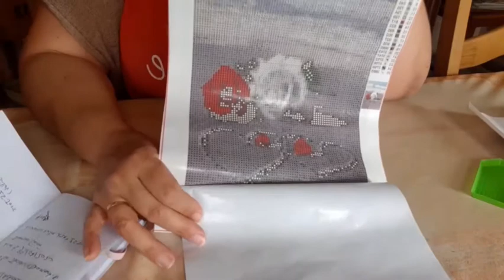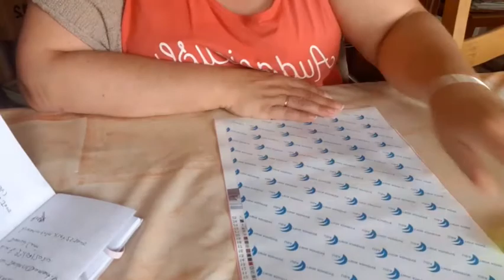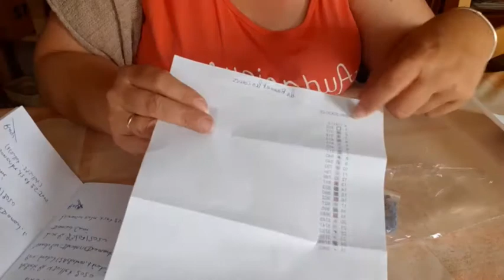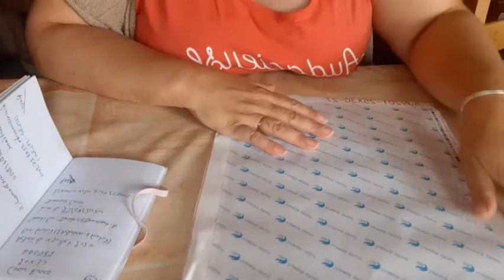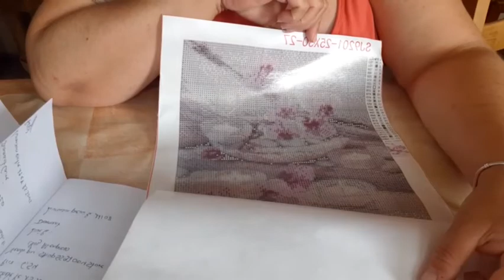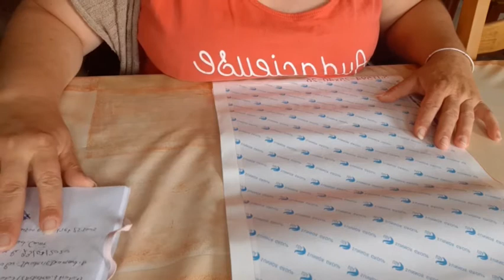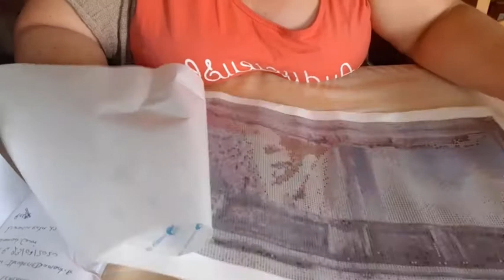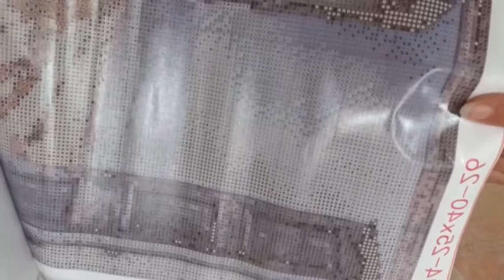Ma commande de toile diamond painting IbroderieDiamant .fr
Bonjour,
Aujourd'hui je vous montre ma commande reçu  de mes diamond painting commandé sur IdbroderieDiamant.fr